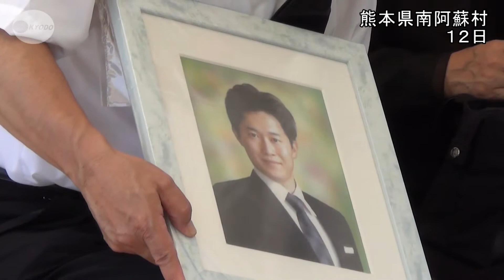九州北部豪雨から丸１年 熊本県阿蘇市などで追悼式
３０人が死亡、２人が行方不明となった九州北部豪雨の被害が発生してから丸１年となった１２日、最大の被災地となった熊本県阿蘇市、南阿蘇村でそれぞれ市と村の主催の追悼式が開かれ、遺族らが参列した。